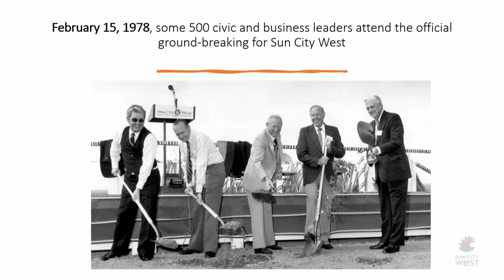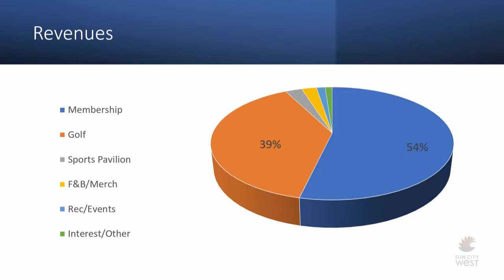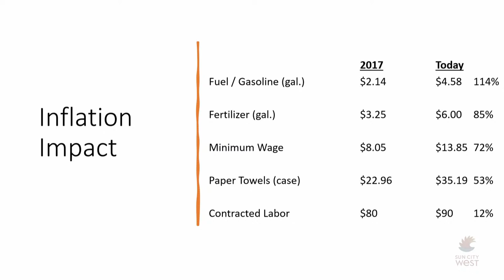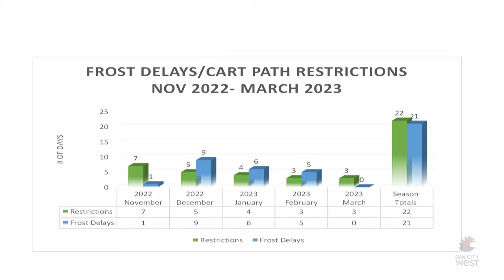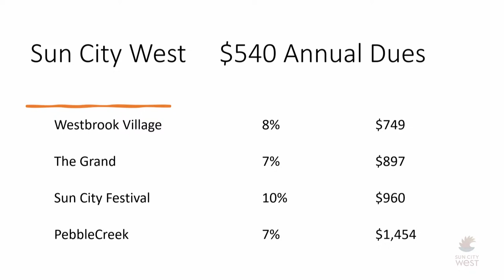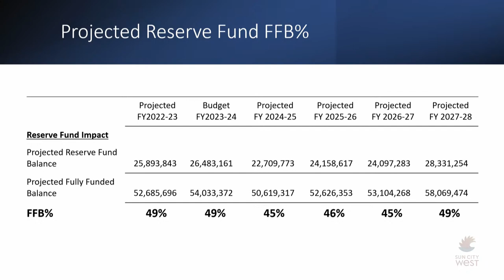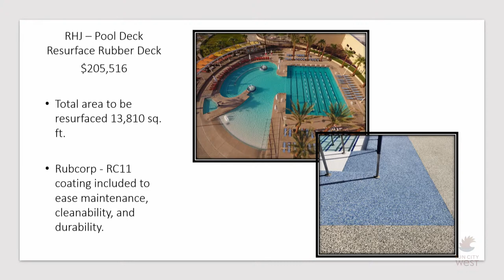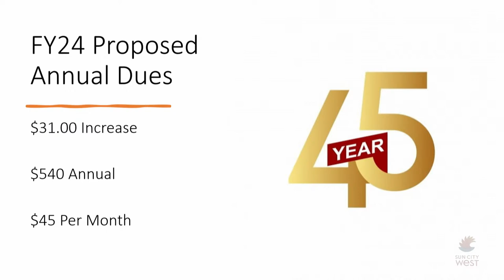RCSCW Public Budget Forum - April 26, 2023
The Recreation Centers of Sun City West will be having public budget forums for the community to present and discuss the proposed fiscal plan for 2023-24. Residents are invited to attend any of the following sessions at the R.H. Johnson Lecture Hall:
- 9 a.m. Wednesday, April 26
- 5:30 p.m. Thursday, April 27
Timecode/Chapters
0:00 - Starting Soon screen
4:43 - Intro from GM Bill Schwind
14:19 - Proposed FY2023-24 budget
42:07 - FY2023-24 annual financial plan
51:38 - FY2023-24 proposed capital expenditures
1:04:41 - FY2023-24 proposed golf operations and maintenance
1:09:11 - Recap from GM Bill Schwind
1:09:55 - Budget Q&A